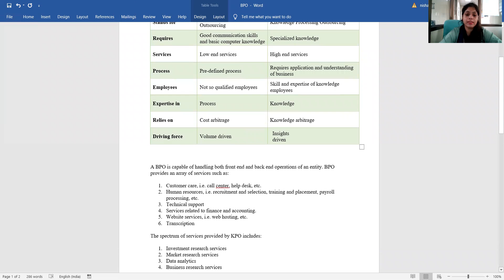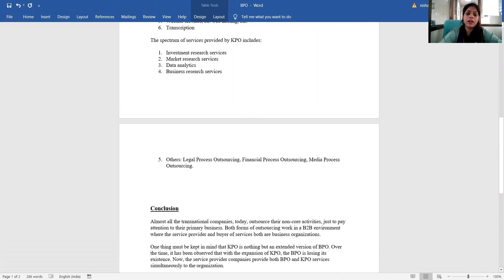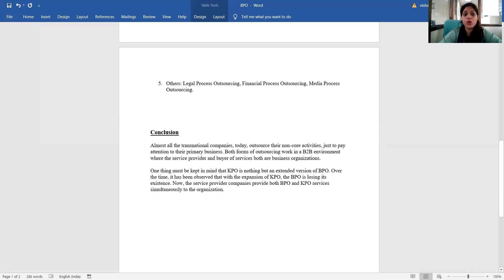Bpo ,Kpo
Jv'n Nishu Sharma
FEM